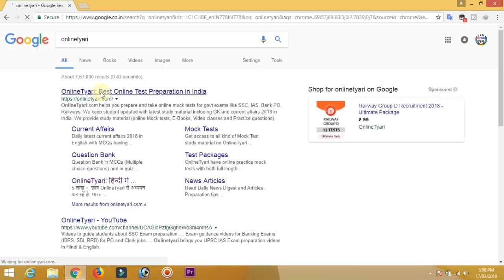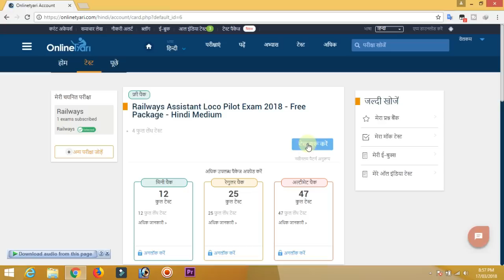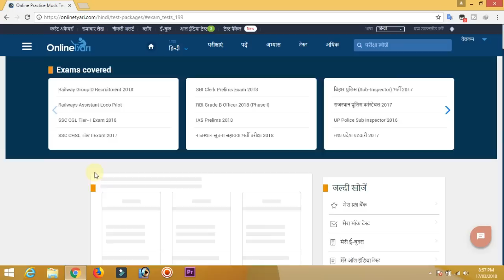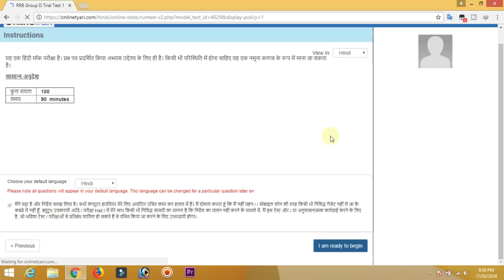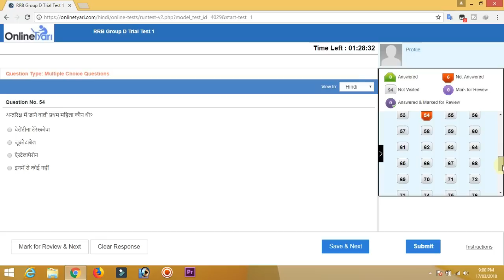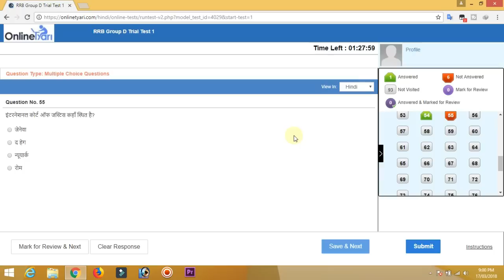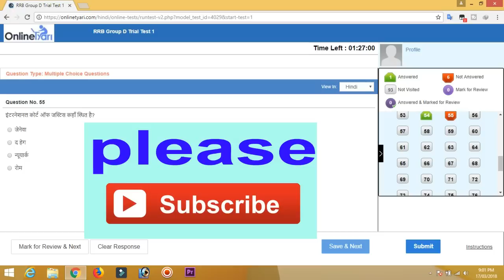रेलवे का ऑनलाइन एग्जाम कैसे दिया जाता है," Railways Online exam demo,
namaskar dosto
is video me maine batya hun ki kaise ap railways ka exam ka demo,ghar baithe hi kar sakte hai,ager video pasand aaye to like jaruru kare,thanks

This video background musics is the property of Ncs music
Free video bacground musics ke liye is channel par jarur jaye,